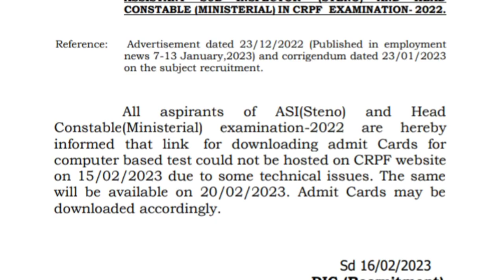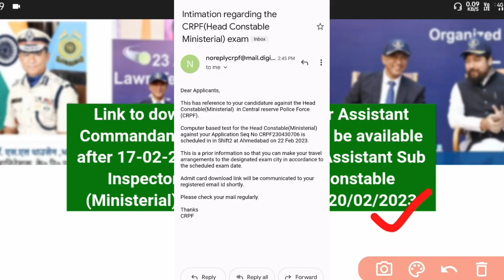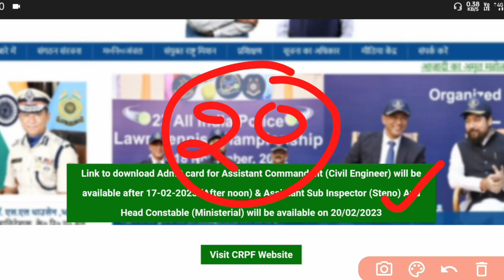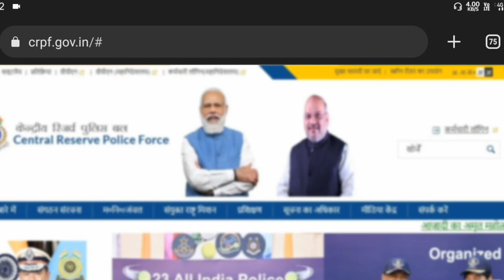CRPF ADMIT OFFICIALLY RELEASED🔥🔥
CRPF HCM Exam Date & City OUT | CRPF HM ASI
Admit Card Kaise Download Kare I CRPF HCM Admit
Card
CRPF HCM Admit Card | CRPF HCM ASI Admit Card Kab